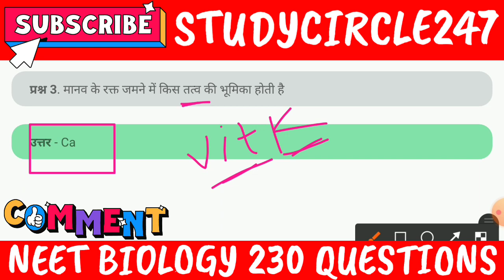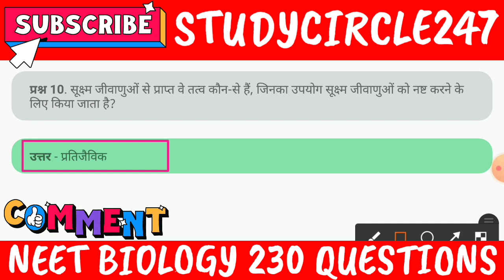NEET 2023 Biology Ke 230 Questions Fatafat | NEET Me Puchhe Jane Wale Biology Ke Question & Answer.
आज के इस वीडियो में हम देखेंगे NEET 2021 Ke Liye Biology Ke 230 Questions Fatafat | NEET Me Puchhe Jane Wale Biology Ke Questions.

➡➡ Videos For Following LatestExam Available On Our StudyCircle247 Channel
CGVYAPAM Exam
CGPSC Exam,
SSC Exam,
RRB Exam,
IBPS Exam,
UPSC Exam,
NEET Exam,